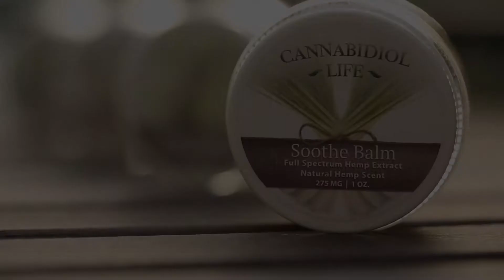Cannabidiol Life Balms and Butter